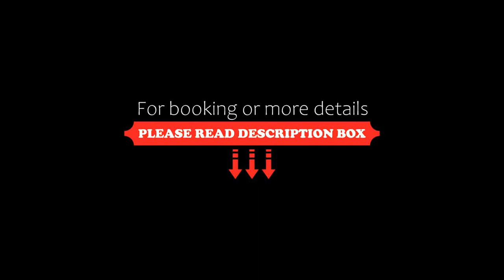Hotel El Hornero Spa, Merlo, Argentina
About Property:
You're eligible for a Genius discount at Hotel El Hornero Spa! To save at this property, all you have to do is sign in.
A lovely garden with outdoor pool can be enjoyed at Hotel El Hornero Spa, located in Merlo, only 150 m from the downtown area. The property features spa facilities and free WiFi access.
The air-conditioned rooms at Hotel El Hornero Spa are comfortable and bright. All of them are equipped with desks, cable TVs and private bathrooms.
At Hotel El Hornero Spa also offers 24-hour fr...
Property Type: Hotel
Address: Av de los Cesares 1456, 5881 Merlo, Argentina
Searching For
1. Hotel El Hornero Spa - Merlo - Argentina
2. Hotel El Hornero Spa - Merlo - Argentina Address
3. Hotel El Hornero Spa - Merlo - Argentina Rooms
4. Hotel El Hornero Spa - Merlo - Argentina Amenities
5. Hotel El Hornero Spa - Merlo - Argentina Offers and Deals
Audio Credit:
Track Title: Blank Slate
Artist: VYEN